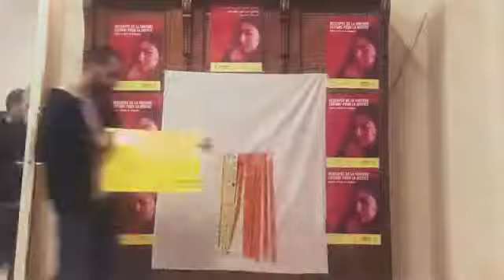Justicia Para Miriam